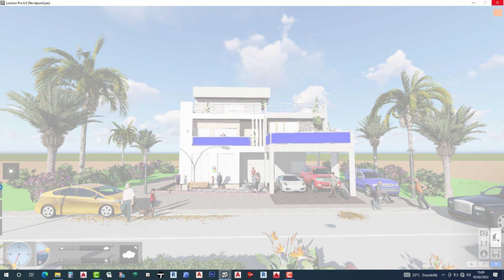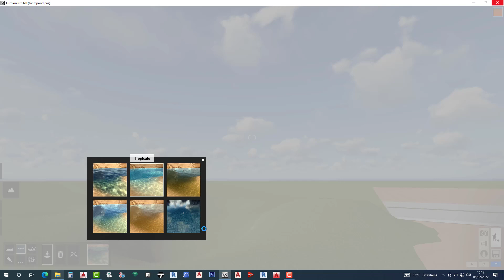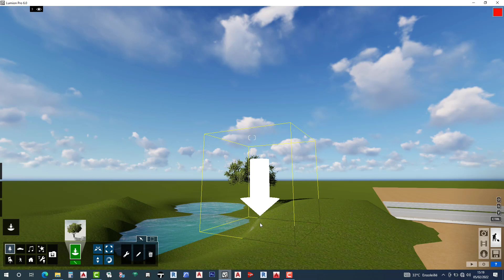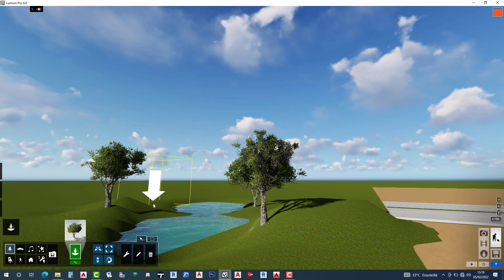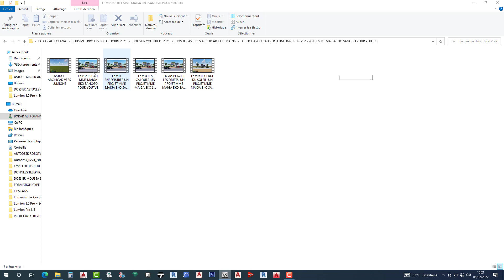L6 V07 Réglage du Terrain ou Sol dans Lumion6.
Le Sol Dans Lumion6